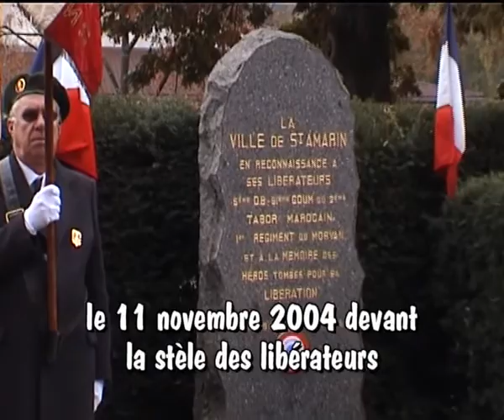Pour le 11 novembre 2009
La libération de Saint-Amarin en 1944 et l'armistice du 11 novembre, deux dates proches. Cela fait 65 ans cette année pour la première (le 2 décembre 44). Voici pour mémoire, des images des cérémonies qui ont et lieu le 11 novembre 2004 à l'occasion du 60 e anniversaire de la fin de la guerre, ce cauchemar.